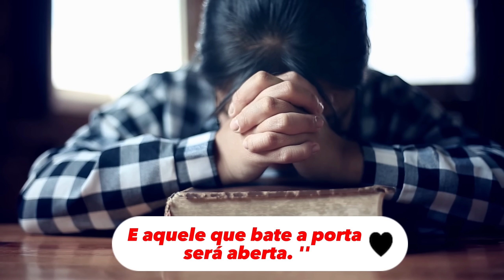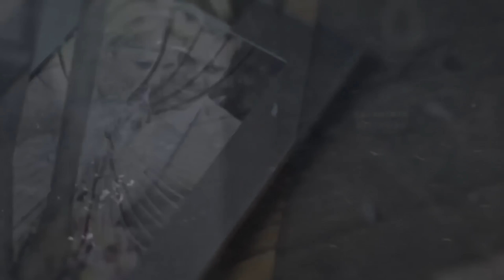O Hino que Fez Abrir os Céus E Tremer O Ginásio Com Um Estrondo🙏😭Estruendo - New Wine ( Belen Losa )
🔴 Ministério '' New Wine ( Vinho Novo ) ''
🎤 Vocalista: Belen Losa

O Hino que Abriu os Céus E Tremeu a Terra Como Um Estrondo🙏😭 Estruendo - New Wine ( Belen Losa )

‘ YAHWEH ’ é o álbum mais recente gravado gravado ao vivo no Ginásio American Airlines Arena em Miami, Flórida

► ADVERTENCIA:! Cantantes y grabadores si hay algún video en este canal que le cause algún daño o pérdida. Avíseme para que pueda eliminarlo inmediatamente del canal «

La Biblia nos dice que somos parte de un solo Cuerpo, el de Cristo.
'' Haga todo lo posible para preservar la unidad del Espíritu a través del vínculo de la paz ''

Una Iglesia unida en Cristo es poderosa ❗

LETRA ESTRUENDO:

El sonido
Del Cielo
Abierto
Puedo Oir
El sonido
Del Cielo
Abierto
Puedo Oir
El sonido
Del Cielo
Abierto
Puedo Oir
El sonido
Del Cielo
Abierto
Puedo Oir
Se esta escuchando un estruendo
Como se rompen los cielos
Su Espiritu desenciendo
Empoderando a su Pueblo
Su Espiritu desenciendo
Santo Santo Dios
Omnipotente
Soberano Rey
La Tierra Responde
Santo Santo Dios
Omnipotente
Soberano Rey
La Tierra Responde
Su Espiritu desenciendo
Su Espiritu desenciendo
Santo Santo Dios
Omnipotente
Soberano Rey
La Tierra Responde
Santo Santo Dios
Omnipotente
Soberano Rey
La Tierra Responde
Santo Tres veces Santo
Al rey de Gloria
Cantamos Aleluya
Cantamos Aleluya
Cantamos Aleluya
Santo Santo Dios
Omnipotente
Soberano Rey
La Tierra Responde
Santo Santo Dios
Omnipotente
Soberano Rey
La Tierra Responde